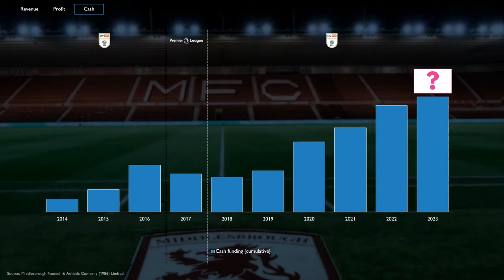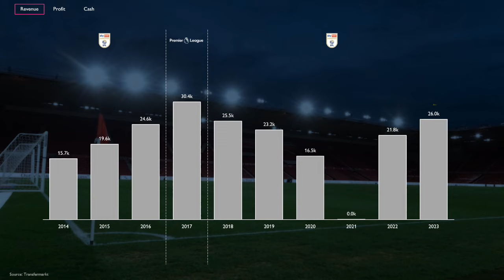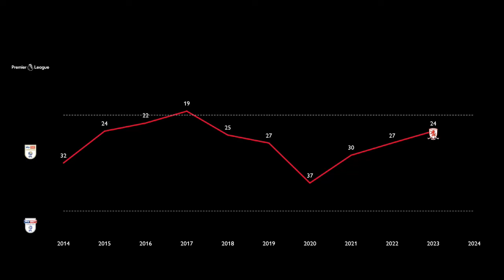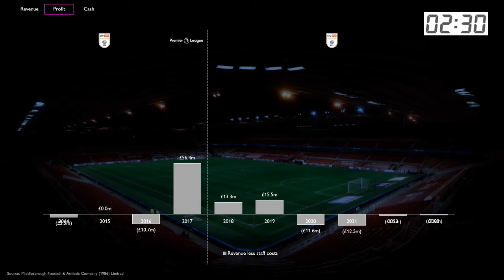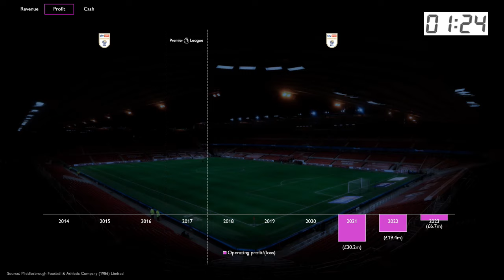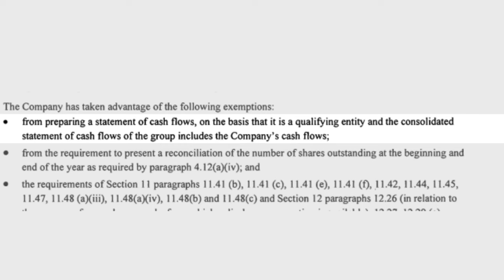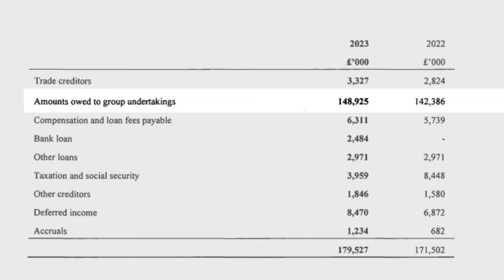Middlesbrough: how Boro burned through £100m...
Middlesbrough have burned through a staggering £100 million in just a decade - but where has all Boro's cash gone?

We unravel how Middlesbrough managed to spent over £100 million over the past decade. From Premier League highs to Championship realities, we break down the club's revenues, profits, and cash flows. 📊⚽

Join us as we explore:
-Discover the full impact of relegation,
-find out how close Middlesbrough were to breaking Financial Fair Play rules and explain how much they can afford to spend in the season just gone

00:00 Coming up...
00:48 Revenue
02:28 Profit
04:34 PSR
05:39 Cash

Cashflow assumptions
Cash from operations : balancing figure on cash movement less 3 items below
Transfer fees: direct from parent company The Gibson O'Neill Company Limited
Stadium + facilities: assume all additions paid when acquired; sales proceeds: profit + NBV of disposed assets
Financing: Loans (movement in loan balance sheet ) + Equity (movement in share capital)